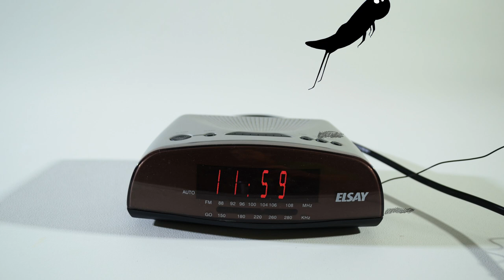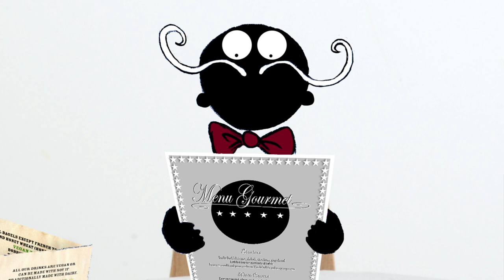Determinants of food behaviors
Une animation en stop motion à visée pédagogique qui présente les déterminants de nos choix alimentaires.

A stop motion animation made by Chaire ANCA dealing with the determinants of food behavior.